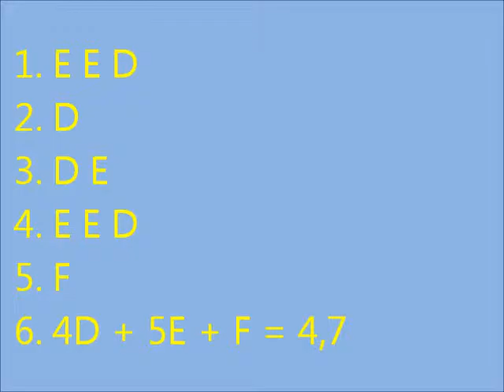Oleg Verniaiev PB D - Score (CoP 2013 - 2016)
Oleg Verniaiev